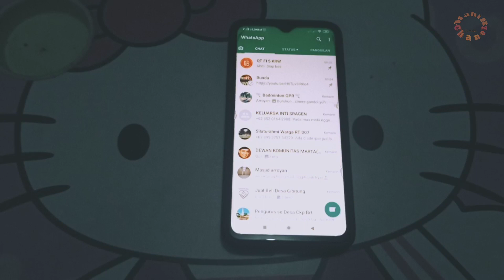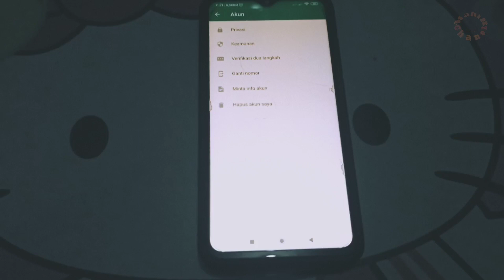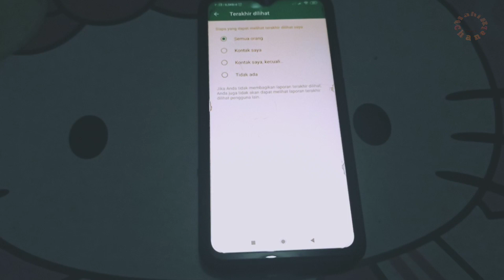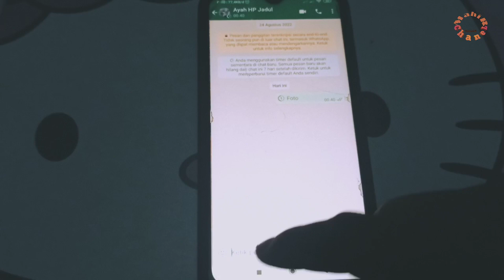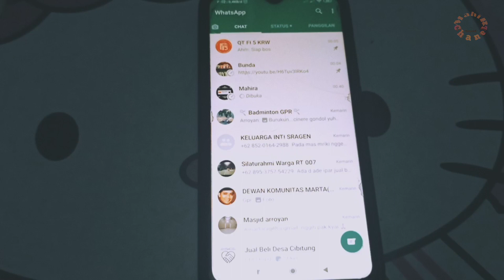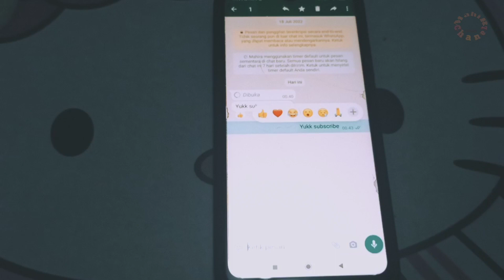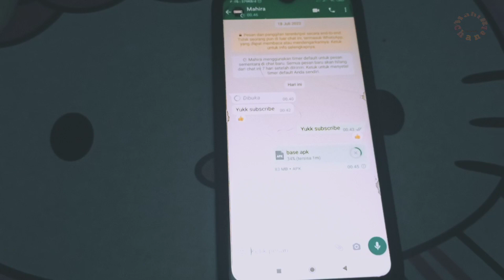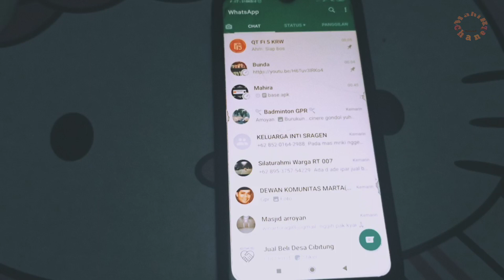4 Fitur Terbaru Whatsapp Tanpa Aplikasi Tambahan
Hallo sobat ku semuanya semoga selalu sehat dan Bahagia ,okey sobatku semuanya di video tutorial kali ini MAHIR CHANEL ingin berbagi video tutorial tentang:
4 Fitur Tersembunyi Whatsapp Tanpa Aplikasi Tambahan

Menyembunyikan status online di whatsapp,wa, kirim foto sekali di lihat, memberi reaksi pada salah satu chat, kirim aplikasi lewat whatsapp, kirim Apl lewat whatsapp, kirim aplikasi dari whatsapp

Record : Hp Xiaomi note 9
Editing : Filmorago
Editing Thumbnail : filmorago & kineMaster pro

Silahkan subscriber,like' dan share jika kalian sudah berhasil mempraktekkan cara ini.